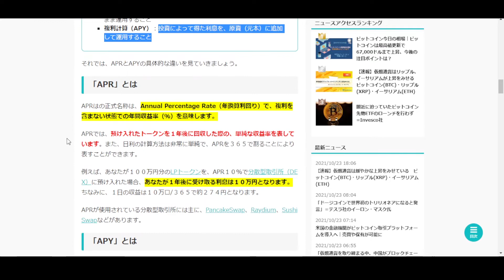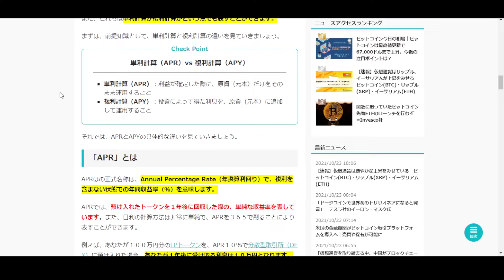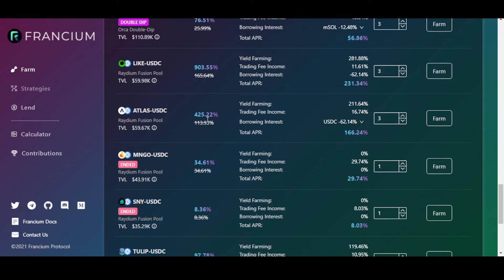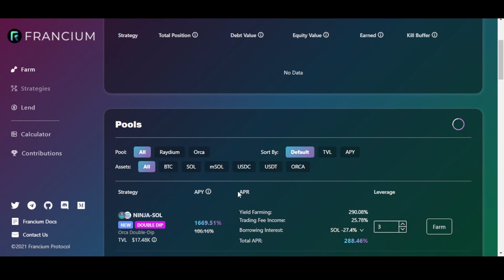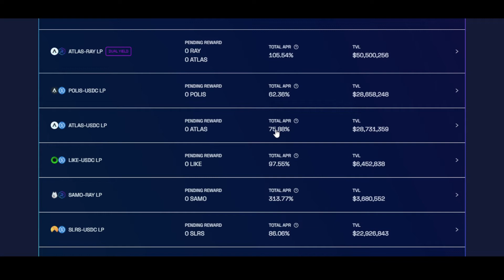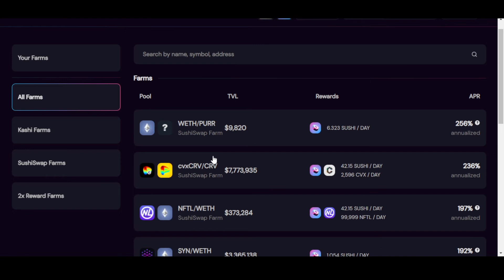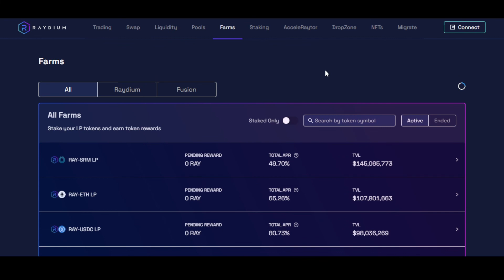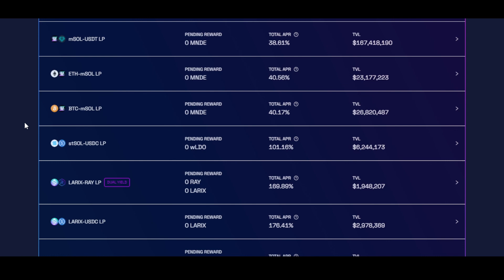APRとAPYの違い丨知らないと損する？丨Defi取引所を見ながら解説 !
この動画ではAPYとAPRの違いについて解説していきたいと思います。この違いをしないと損する可能性があるので、この情報が皆様のより良い投資のサポートとなればと思います。

APRとAPYの違い
単利計算（APR）：利益が確定した際に、原資（元本）だけをそのまま運用すること
複利計算（APY）：投資によって得た利息を、原資（元本）に追加して運用すること
レファレンスソース；

0:00　イントロ
1:25　APYとAPRの違い
4:00　Franciumはどうなってる？
8:56　Raydiumはどうなってる？
10:50  Pancake・SushiSwapはどうなってる？
11:50  Illuviumさんよぉ頼むよぉ
13:45  APYで数字盛られてるのには注意しましょう